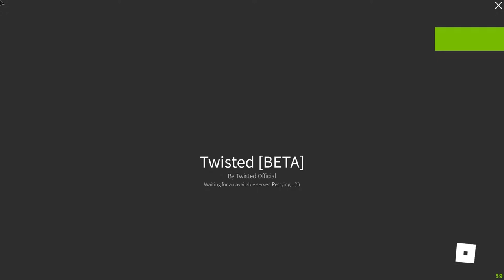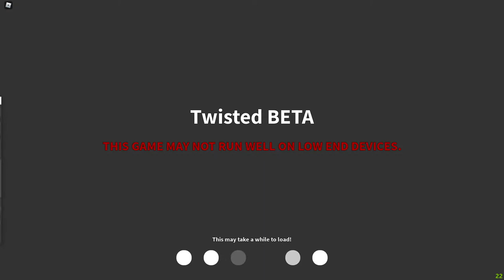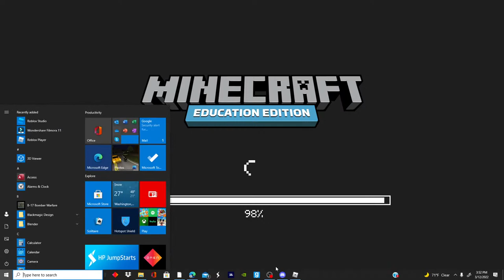Twisted Live Stream with the VC!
Mods boost server to 227 degrees  creating destructive tornadoes!